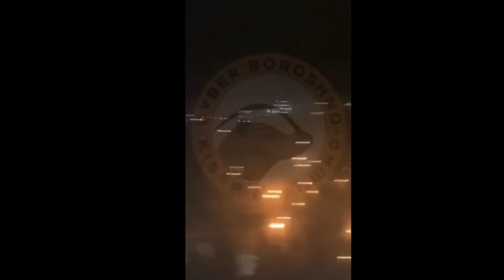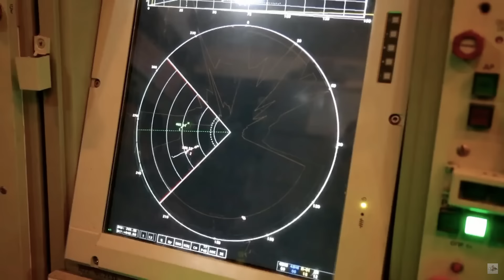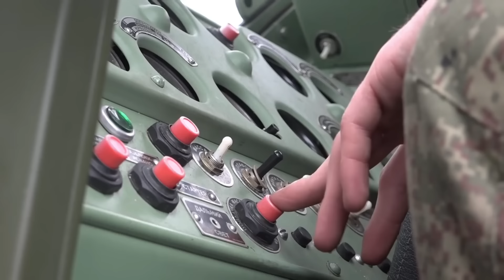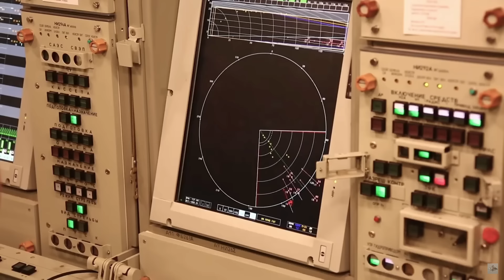Rússia prepara uma resposta aos ataque ucranianos com mísseis ATACMS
Chave pix:
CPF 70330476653